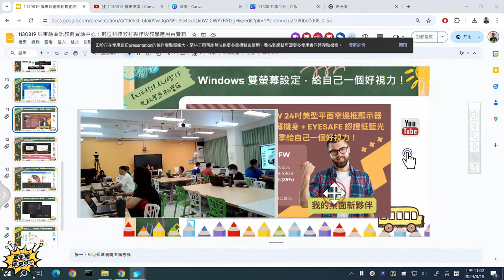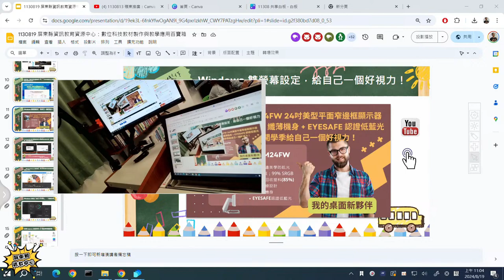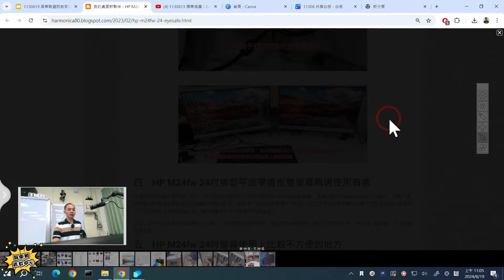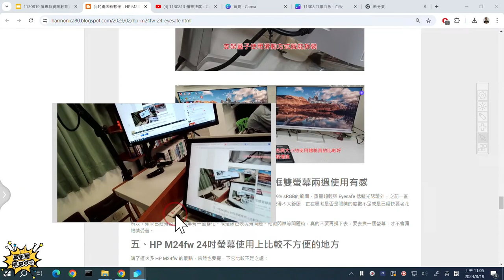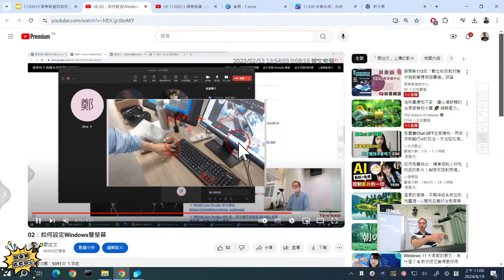11：Windows 雙螢幕設定，給自己一個好視力！